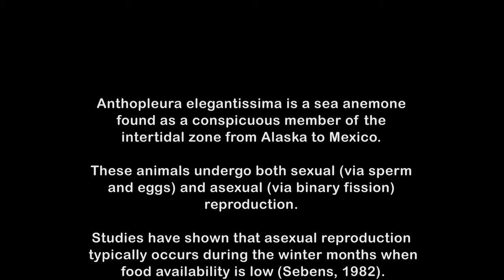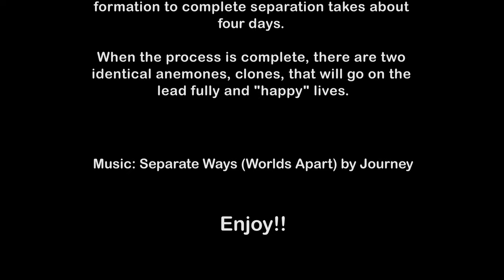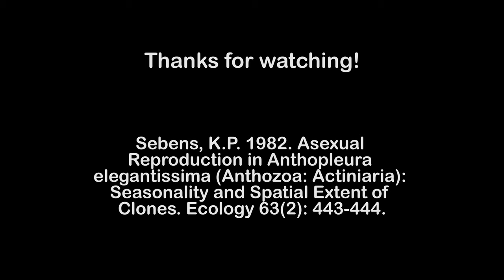Anthopleura elegantissima asexual division and educational video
A little bit of background information about asexual division in Anthopleura elegantissima. Then, of course some timelapse footage of division occurring! Enjoy!